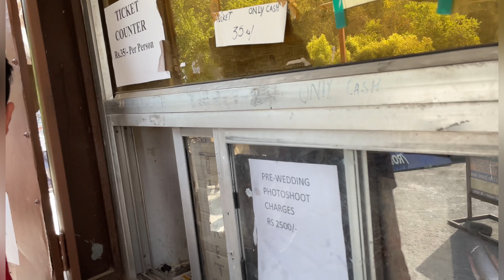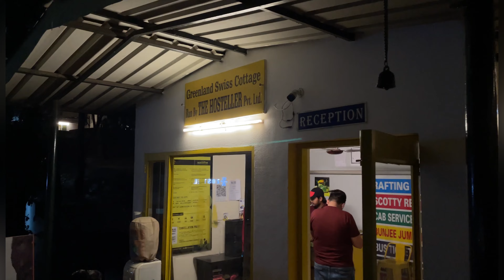Robbers cave (Guchupani) || Dehradun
Mussoorie to Dehradun (Guchupani) Robbers cave. Enjoyed alot had maggie climbed to small mountains first time experienced this.